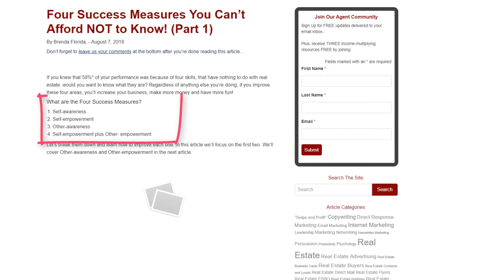4 Success Measures You Can't Afford Not To Know! (Part 1)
If you knew that 58% of your performance was because of four skills, that have nothing to do with real estate, would you want to know what they are? Of course!